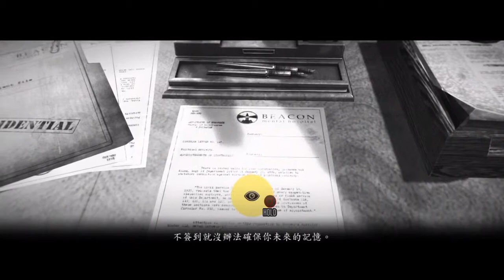[香港恐怖gameplay]玩恐怖新game-the evil within 02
ps4 the evil within
頭果度有一段仔錄唔到人聲技術故障SORRY^_^
[hk廣東話恐怖gameplay]ps4 the evil within
SHAREfactory™